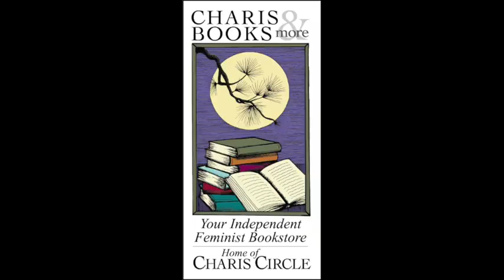CRIP KINSHIP: THE DISABILITY JUSTICE & ART ACTIVISM OF SINS INVALID--SHAYDA KAFAI/ MARIA R. PALACIOS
Charis welcomes Shayda Kafai in conversation with Maria R. Palacios for a discussion of Crip Kinship: The Disability Justice & Art Activism of Sins Invalid. In recent years, disability activism has come into its own as a vital and necessary means to acknowledge the power and resilience of the disabled community, and to call out ableist culture wherever it appears.

Crip Kinship explores the art-activism of Sins Invalid, a San Francisco Bay Area-based performance project, and its radical imaginings of what disabled, queer, trans, and gender nonconforming bodyminds of color can do: how they can rewrite oppression, and how they can gift us with transformational lessons for our collective survival.

Grounded in their Disability Justice framework, Crip Kinship investigates the revolutionary survival teachings that disabled, queer of color community offers to all our bodyminds. From their focus on crip beauty and sexuality to manifesting digital kinship networks and crip-centric liberated zones, Sins Invalid empowers and moves us toward generating our collective liberation from our bodyminds outward.

Shayda Kafai (she/her) is an Assistant Professor of Gender and Sexuality Studies in the Ethnic and Women’s Studies department at California State Polytechnic University, Pomona. As a queer, disabled, Mad femme of color, she commits to practicing the many ways we can reclaim our bodyminds from systems of oppression. Shayda’s writing and speaking presentations focus on intersectional body politics, particularly on how bodies are constructed and how they hold the capacity for rebellion.

Image description of Shayda's photo: A Middle Eastern femme wears bright pink lipstick. She smiles at the camera. She has short, wispy hair, a long silver feather earring, and is wearing a black shirt.

Maria R. Palacios is a polio survivor, disability activist, feminist poet, writer, and artist whose creative expression is one of the tools and weapons of her activism. She believes that art itself can narrate the story of our collective struggle. Maria's work includes various genres of art ranging from published written collections of rebellious poetic storytelling to passionate spoken word and sarcastic illustrations of disability-themed cartoons aimed at calling out ableism. In the artistic world, Maria R. Palacios is known as the Goddess on Wheels.

Image description of Maria's photo: A person with long dark hair pulls a microphone towards herself as she addresses an invisible audience. She wears a white cotton shirt with embroidered pink flowers.